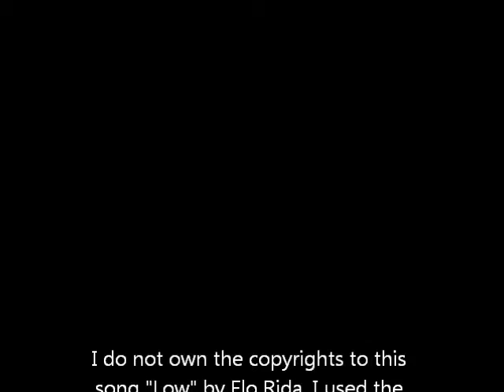Low (brm dancing to it)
I was messing around downstairs, and celebratng that's there's no school.